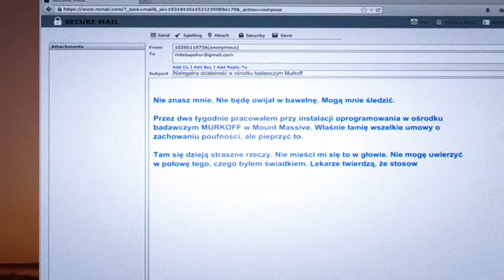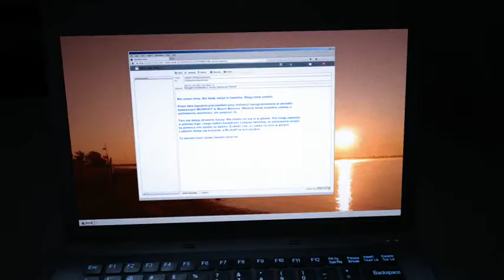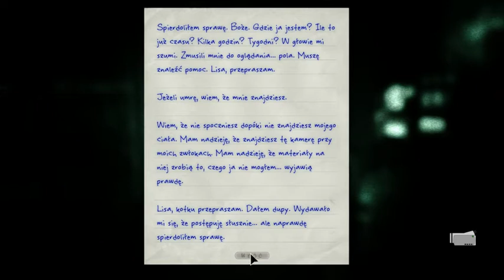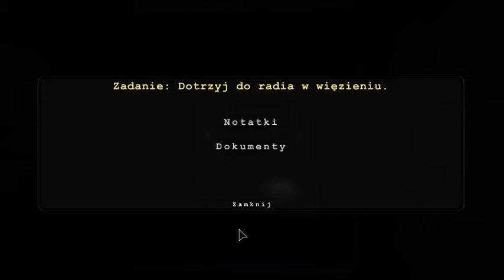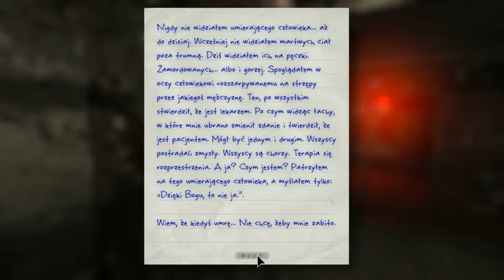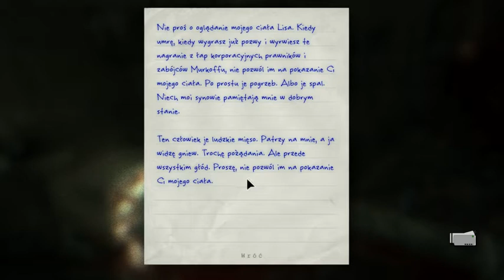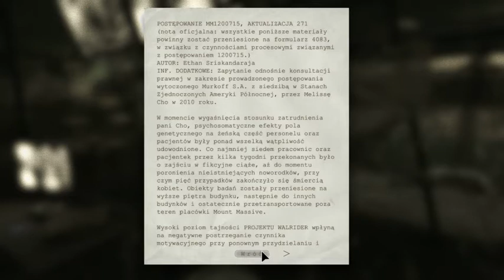Outlast:Whistleblower # (1/5) - Zabawy kajdankami z Kanibalem :3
Lubisz flaki? A, sorry, to wątroba. Smacznego :3